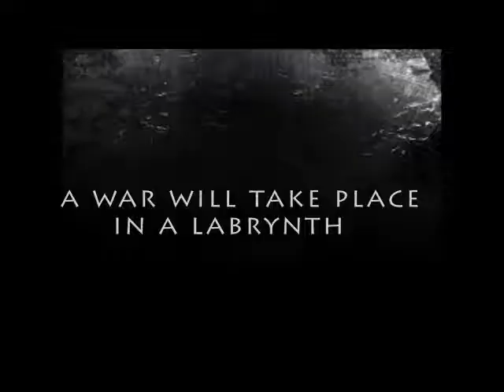Heros Priority Trailer #1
I made this for an English project, so i decided to upload.